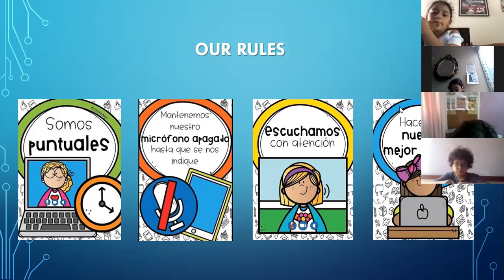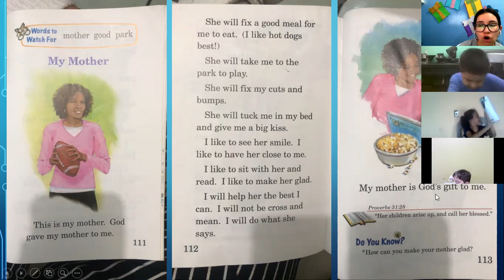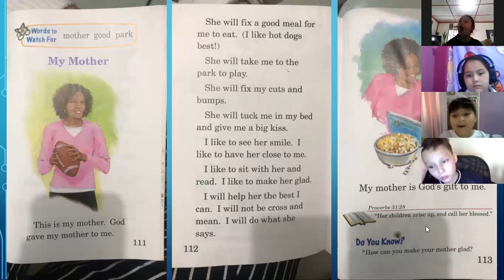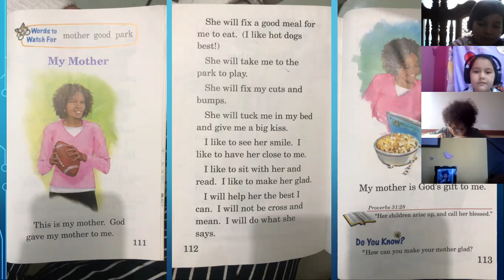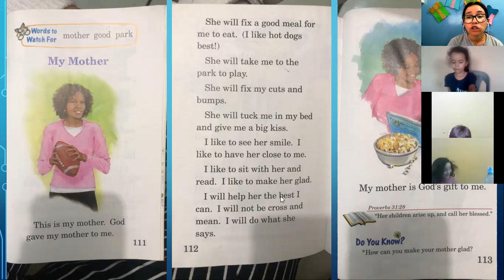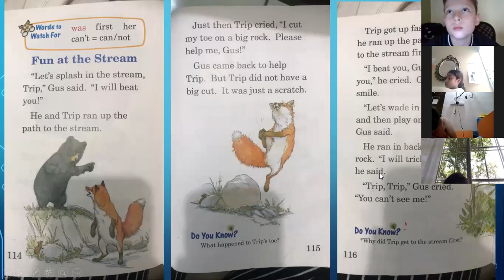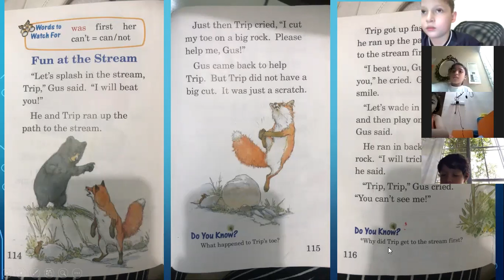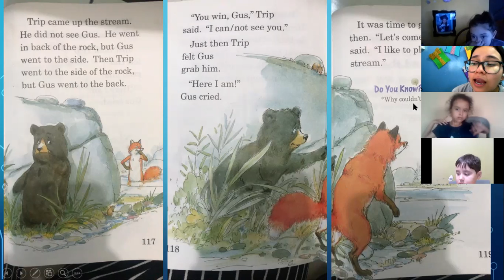Reading class, Jueves 27